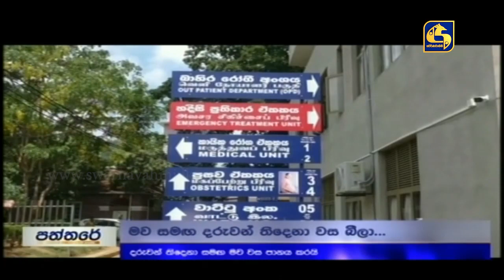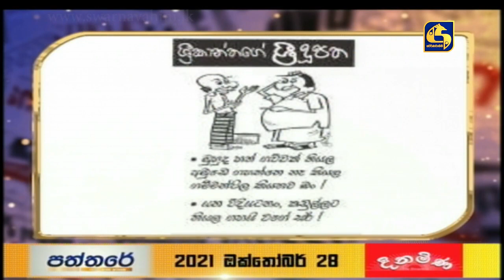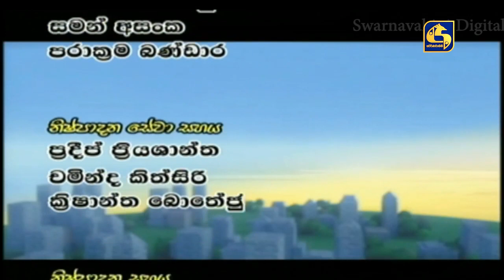🔴 PATHTHARE ll පත්තරේ ll 2021.10.28